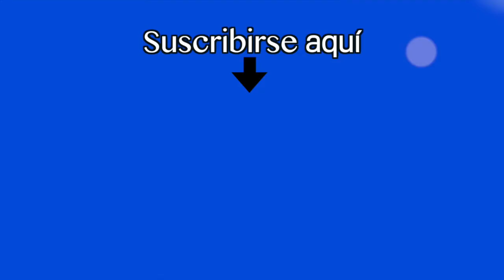UE recomienda a centroamérica eliminar fronteras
union europea • exportaciones de centroamerica • eliminar fronteras • nicaragua • tv • video • noticias • noticiero • canal • medios

En 2017 las exportaciones de la región centroamericana a los países miembros de la Unión Europea aumentaron